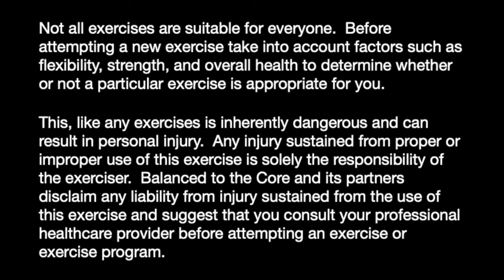INTERMEDIATE PILATES MAT WORKOUT - 20 MINUTE PILATES WORKOUT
In this 20 minutes intermediate Pilates workout you’ll get the heart pumping and the exercises will flow quickly.  This intermediate pilates mat sequence is a full body pilates workout, with no props or equipment.  This 20 minutes full body workout intermediate pilates class will get your energy flowing and your muscles loving it!

Work with Gretchen!

LIVE virtual classes.

BTC Favorite Products:

Full Foam Roller

Half Foam Roller

Magic Circle

Big Stability Ball

Hand Weights

Mini Stability Ball

UniFit Hip Band Loop

Toning Balls

Please consult your physician before taking on any new fitness regime. In participating in this exercise program, you agree that you are doing so at your own risk. You should understand that when participating in any exercise program, there is the possibility of physical injury. Please be mindful and listen to your body. In voluntarily participating in these exercises, you assume all risk of injury to yourself, and agree to release and discharge Balanced to the Core and Gretchen McCarthy from any and all claims or causes of action, known or unknown, arising out of Balanced to the Core or Gretchen McCarthy’s negligence.